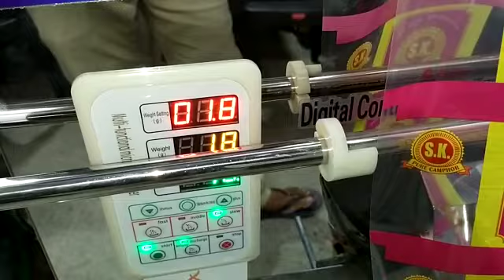Kapoor Tablet Packing Machine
VB Techno 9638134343 OR  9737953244

Fully Automatic Kapoor tablet packing machine